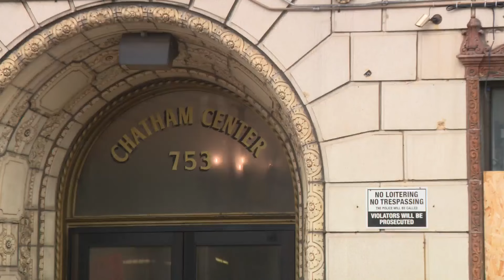Alderman, residents speak out as Chatham apartment building expected to be boarded up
Tenants at an apartment building in Chatham have until Wednesday evening to leave the property before the site will be boarded up.